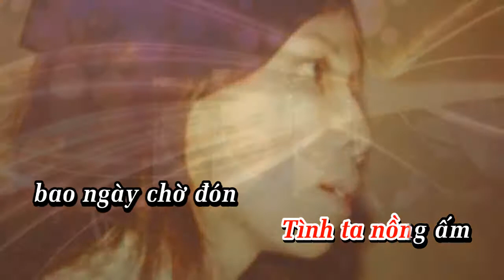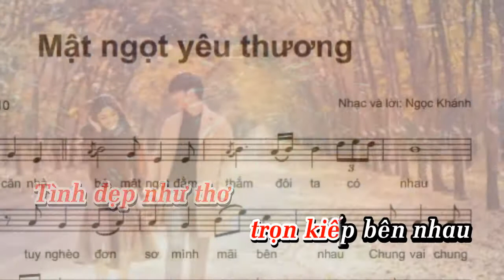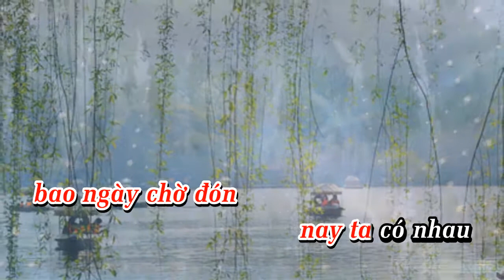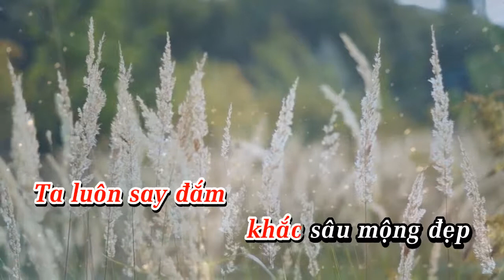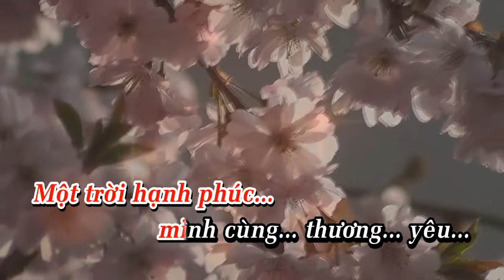Karaoke Tone Nữ | MẬT NGỌT YÊU THƯƠNG | Nhạc & lời : NGỌC KHÁNH | Clip : CAO HUY THẾ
MẬT NGỌT YÊU THƯƠNG
Nhạc & lời : NGỌC KHÁNH
Clip : CAO HUY THẾ
05/10/2019